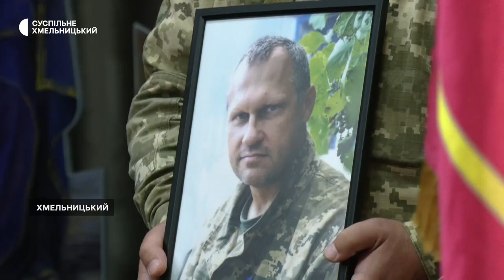«Завжди хотів зробити щось корисне»: Мирославом Марчуком попрощались у Хмельницькому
У Хмельницькому попрощались із 49-річним військовим  Мирославом Марчуком. Боєць служив у 63-й окремій механізованій бригаді сапером, розповів Суспільному його друг Олександр. На прощанні побували наші кореспонденти.